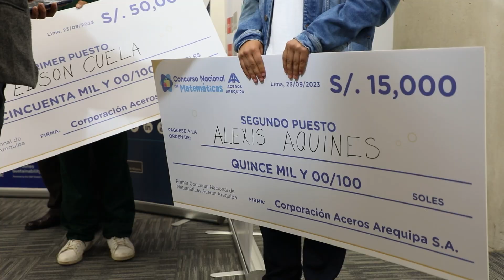Escolares ganaron Concurso Nacional de Matemáticas 2023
1er puesto (S/50,000 en efectivo): Edson Cuela, estudiante del 5to año de secundaria de la Institución Educativa Juan Guerrero Quimper de Lima.

2do puesto (S/ 15,000 en efectivo): Alexis Aquines del Colegio Mayor Secundario Presidente del Perú.